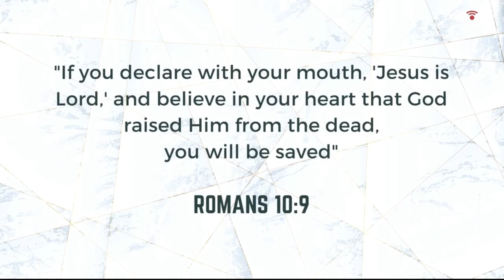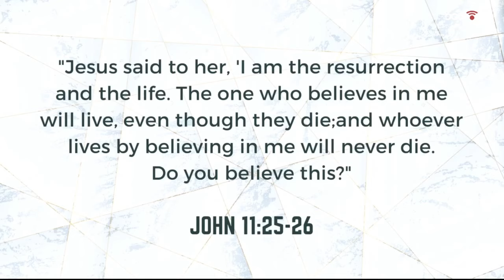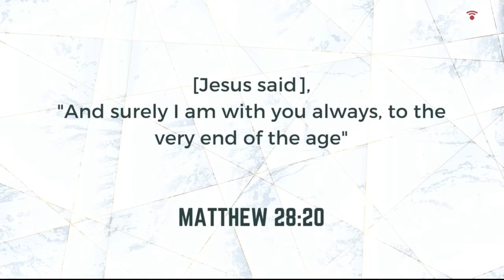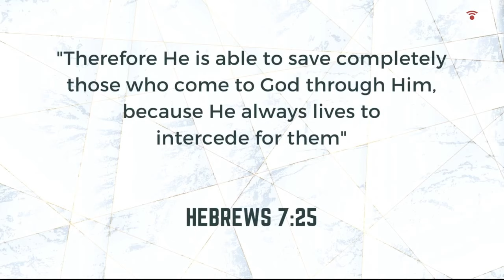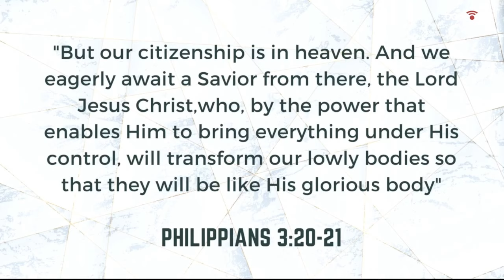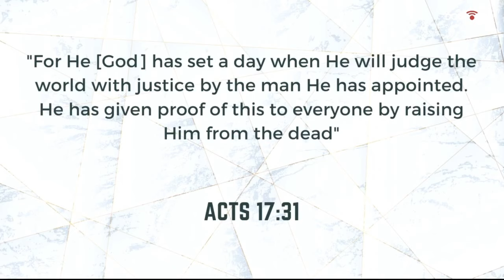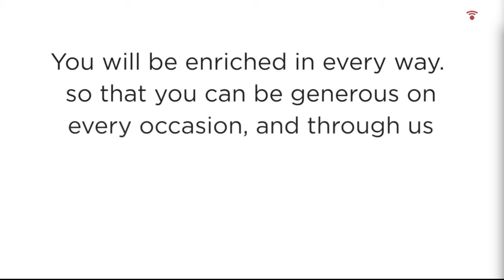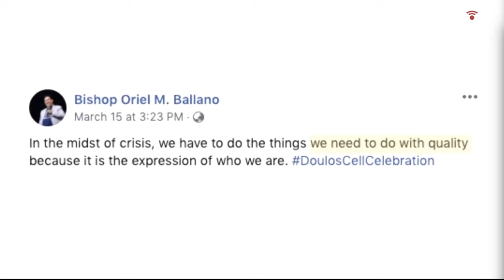The Resurrection Assurances by Bishop Oriel M. Ballano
Doulos Cell Celebration
April 12, 2020

The resurrection of Jesus Christ after He was crucified and died not only conquered sin, Satan, and death. It is also God's reassurance to us of things that truly matter.

In this time of crisis, receive what His resurrection means for your life as you watch this DoulosCellCelebration preaching of Bishop Oriel M. Ballano.